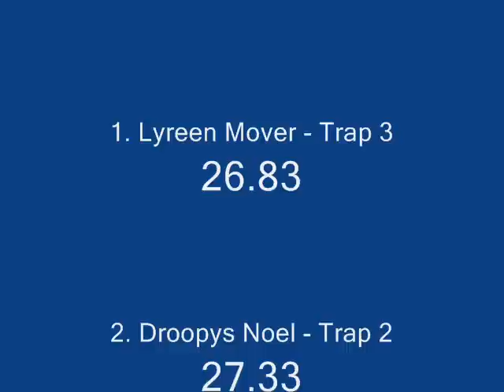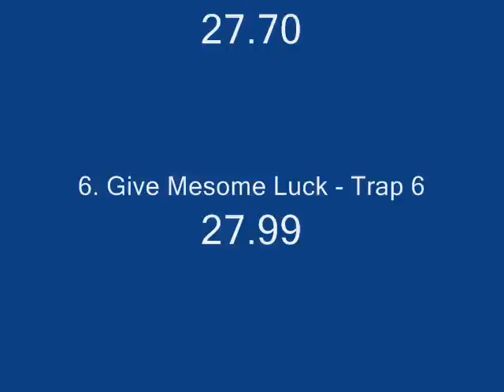Lyreen Mover "Drogba" winning the 1st round of the Classic (greyhound racing)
Lyreen Mover "Drogba" winning the 1st round of the Williamhill.com Festival Classic in Sunderland, UK, 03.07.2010, on 450 m.

Trainer: Gabor Tenczel, Hungary; owner: Max Picinelli, Italy

The Williamhill.com Classic - 1st Round Heat 2.
Results:
1st Lyreen Mover (trap 3) 26.83
2nd Droopys Noel (trap 2) 27.33
3rd Romeo Reason (trap 1) 27.63
4th Ten Large Down (trap 4) 27.69
5th Magna Buddy (trap 5) 27.70
6th Give Mesome Luck (trap 6) 27.99